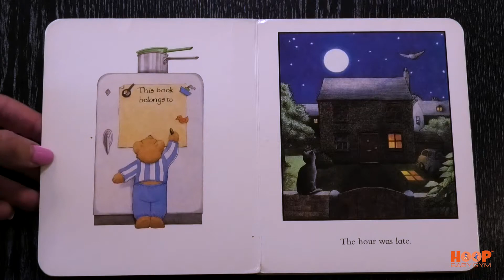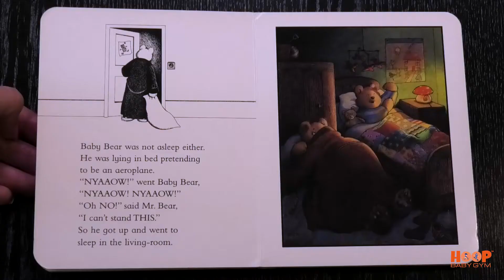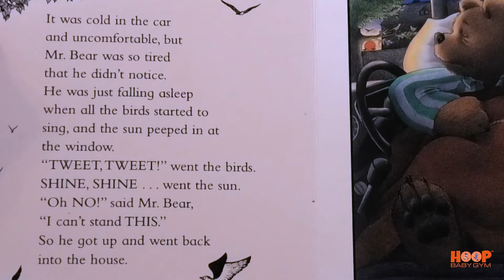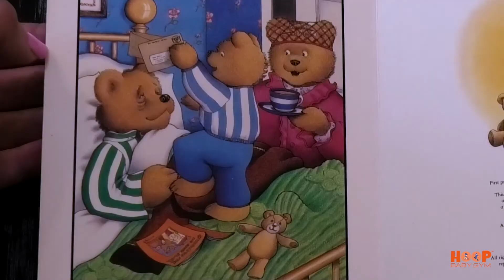📚 Reading Kids Book Aloud: Peace at Last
🔥 Больше полезных практических курсов и тренингов:
💑 Отношения в паре после рождения ребенка 📚 Today we will read aloud “Peace at Last” - a funny picture book for kids. The hour was late and Mr. Bear was tired. But he could not sleep - however he tried and wherever he tried. Would he never get to sleep? Find out together with your kid!
📚 The whole world is open for those who know English. Help your children have a successful future by teaching them this universal language at the most suited age for this! A great way of learning are English books for kids and reading to children aloud. Learning English and other foreign languages also stimulates intellectual development, brain and speech development.
 Find even more English for kids on our channel!

📚 Сегодня мы будем читать вслух “Peace at Last” - забавную книжку с картинками для детей. Был поздний час и Mr. Bear устал. Но он не мог заснуть - как и где бы он не пытался. Неужели он никогда не пойдет спать? Узнайте вместе со своим ребенком!
📚 Весь мир открыт для тех, кто знает английский язык. Помогите своим детям иметь счастливое будущее, научив их этому универсальному языку в наиболее подходящем для этого возрасте! Отличный способ обучения - детские книги на английском языке и чтение детям вслух. Изучение английского и других иностранных языков также стимулирует интеллектуальное развитие, развитие мозга и речи.

⭐ My name is Helene Antonyuk
⭐ I am a mother of two and a wonderful man’s wife for over 12 years,
⭐ An expert in harmonic development of a child’s intellectual and physical potential.
⭐ Multiple internships in England, studying early development methods.
⭐ Holding a balance of harmonic and comprehensive personality development without biases and helping children uncover their natural talents and strong sides
⭐ And, of course, never forgetting about easy and comfortable parenting and a bright life for mom and dad
⭐ I am also a certified business trainer for IPS
⭐ Early development webinar and training host.
⭐ Hosted over 1200 trainings, my harmonic child development courses were visited by more than 100,000 people in 30 countries.
⭐ I am an optimist and a life-loving person!
⭐ I have a friendly, loving and supporting family.
⭐ We love different sports and engage children in them by personal example.